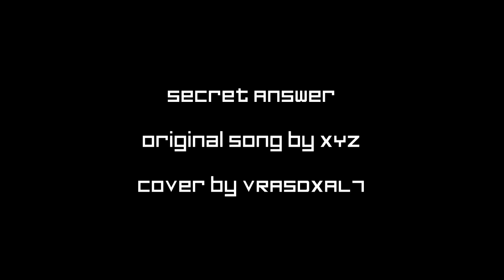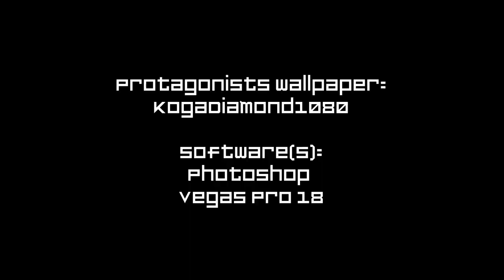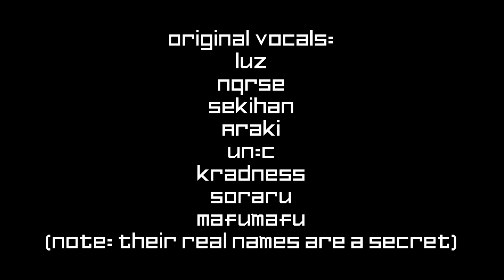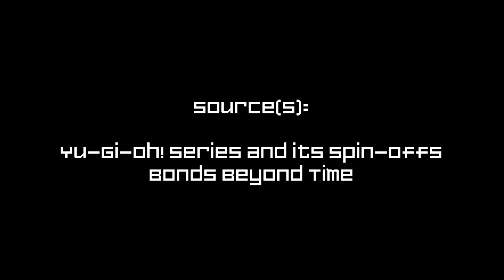Secret Answer feat. VRA5DXAL7 (Happy birthday, Yugi Muto!)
Happy birthday to Yugi Muto, the first legendary duelist! And to celebrate this, I made a special PV with him and the other kings of games, including my favorite duelist, Jaden Yuki!

Protagonists' wallpaper(s): KogaDiamond1080
Source: Yu-Gi-Oh! series

Singers:

* Yugi Muto/Yami Yugi (CV: Shunsuke Kazama) = luz/nqrse
* Jaden Yuki (CV: KENN) = Sekihan
* Yusei Fudo (CV: Yuya Miyashita) = Araki
* Yuma Tsukumo (CV: Tasuku Hatanaka) = un:c
* Yuya Sakaki (CV: Kensho Ono) = kradness
* Yusaku Fujiki (CV: Shouya Ishige) = Soraru
* Yuga Ohdo (CV: Megumi Ogata) = Mafumafu

Lyrics:

[Yugi] Logic and clarity
[Yusaku] Blind by intimacy
[Jaden] Secret signals shown
[Yuma] By a shaken cocktail
[Yuya] Your affection kills me
[Yusei] Your affection kills me
[Yuga] Your affection kills me
[Yugi] Your affection kills me...

[Yugi] A false victory parade
A meticulous party
Cast a bet with a strong greed
There's no match to be made

[Yuma] Logic and clarity
Blind by intimacy
Time is ticking up now
Cinderella's slippers ring and sound

[Yami] Let's soar
deeper now into the maze
Cannot hang on as you're
growing farther in the craze
The vase of dead roses fill with cider
And you steal a little look now

The ark's little escort
Just rough and tumble clothes
is our kind of dress code
Wait for it in the moonlight

[Jaden] We'll leave not a trace behind
Tonight
Unleash your voice; no
one else but me will hear

[All] Shout out your Secret
Answer loud for me to hear
Show me some sign to step right in
Only with this skill
can I guard the thrill
For you to live life wild and free

And when the spotlight
strays away and things go dark
Stay natural; leave the make-up off
One by one, strip it all
Just a one night thing: insufferable
[Yugi] Our little Top Secret

[Yusaku] We're like howling hyenas
Fruit for the paparazzi
Now just hold your breath in
Shh...

[Yuga] Logic and clarity
Blind by intimacy

[Yami] Blowing out
all of the candles
Living and dreaming in blind spots
One shot
All of the shadows my eyes
saw seemed close to a facade

[Yami & Yusei] Under influence
If real life begins to trick me
I'll know I'm in a dream

[Yuya] We'll leave not a trace behind
Tonight

[All] Don't try to sway
me with any words of love
After one glass, I'm lost and drunk
I'd be a villain if I was given
The chance to love a lady like you

Whatever isn't mine shall become
[Yuga] A little Top Secret

[Yami] War cry, hear the
moaning of the great Gévaudan
Tearing open that dress and
tangled hair and your voice booms
Are you ready?!
[Jaden] Right now!

[Yuga] Let's get it started

[Yami] Shake my hand with a bluff
Bodies rockin' nonstop
Nothing new to see when
you work on this floor

[Jaden] No hesitation and
just throw away the things
Cuz getting older is
nothing but a load of sh...
[Yami] Mix magical liquids

[Jaden] Lookin'
[Yami & Jaden] At our
bodies lost to the music
[Yami] We're dancing
[Jaden] Dancing
[Yami] Dancing
[Jaden] Dancing
[Yami & Jaden] A slave
to the lemon and rum, yeah!

[Yusei] Night...

Our little Top Secret

P.S.: Turn on closed captions for the lyrics.

Yu-Gi-Oh! is the property of Konami and Kazuki Takahashi. This is a non-profit PV for the purposes of free entertainment.